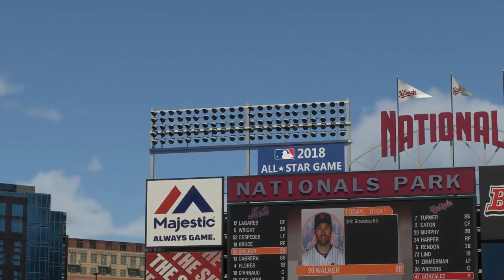MLB17: The Show. Season Mode (Mets). Game 25. Mets @ Nationals. Gsellman Vs. Gonzalez